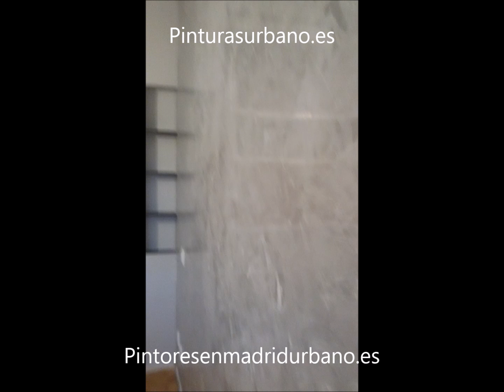Estuco Veneciano Gris y Blanco (Particulares) - Pinturas Urbano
Vídeo del antes con gotele plastificado y el después con estuco veneciano a 2 colores  gris y blanco .
Material a utilizado Estuco Mitiko y Estuco Mineral de la casa  Osaka.
Este video solo es para particulares.
Para profesionales visitar en video con los procesos en:
Realizamos cursos online y presenciales en Madrid
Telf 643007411